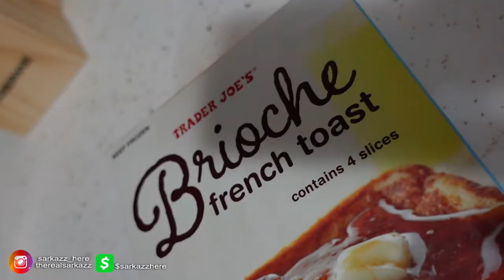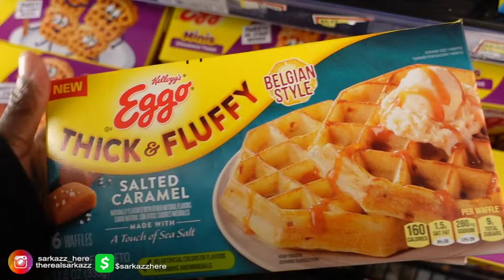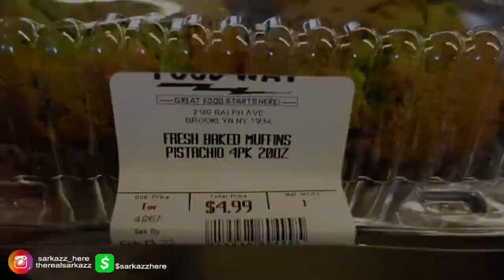Wait! it's Monday? Vlog #115